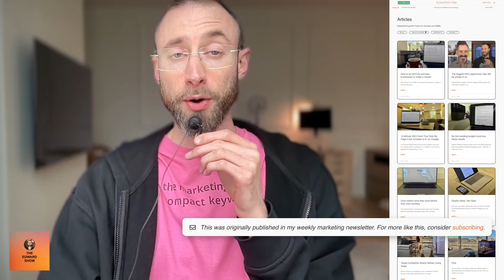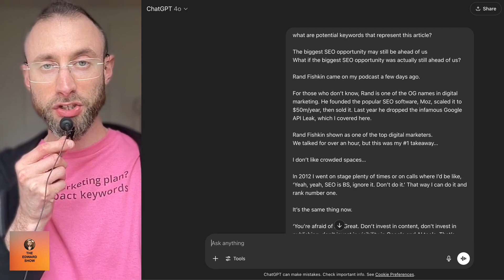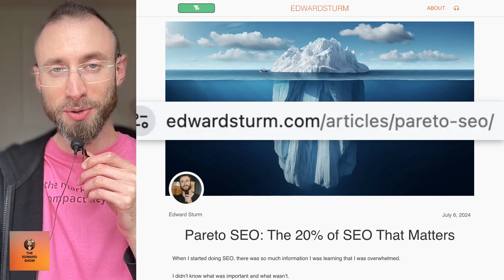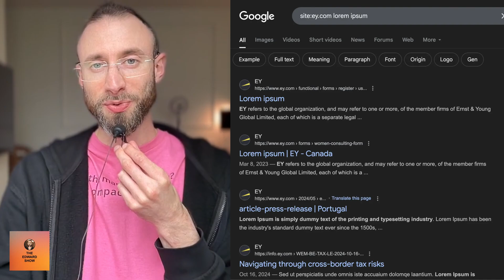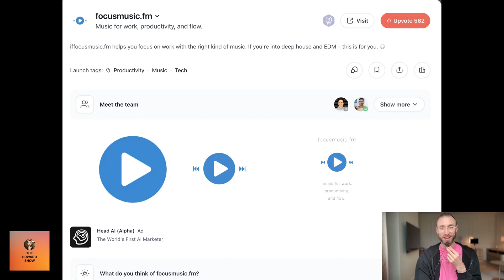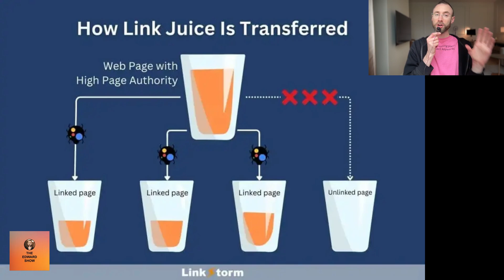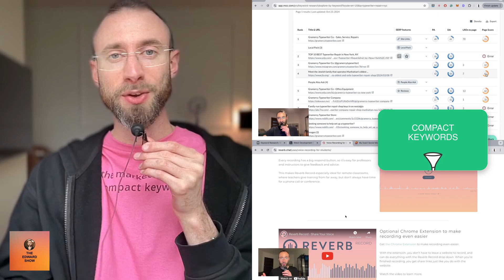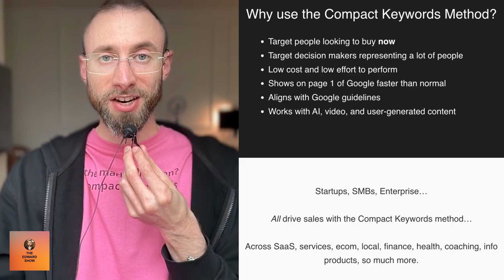Can Blogging Too Much Damage SEO?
E688: If you frequently publish a blog that isn’t optimized AT ALL, will that hurt your SEO?

I break down the full answer.

Here’s what I cover:
- Why publishing a high volume of content, without keyword targeting, isn’t necessarily harmful
- The situations where it can cause problems, and how to prevent them
- A simple SEO trick: how to optimize already-published content in five minutes using data from Google Search Console
- The smart way to organize your blog so Google understands it - and so visitors can find the right content

I also explain how to turn non-optimized content into long-term assets for brand building, SEO value, and potential keyword wins.

Mentioned tools and tips:
- Google Search Console
- Screaming Frog (free for up to 500 URLs)
- Keyword discovery using ChatGPT
- URL structure and internal linking best practices

💎 Compact Keywords - My SEO Course - Get paying customers through SEO - Clear step-by-step video breakdowns - SEO templates to be copied and adapted for your products and services

00:00 Introduction and Question Overview
00:49 Personal Experience with Blogging
01:52 Optimizing Blog Posts for SEO
03:54 Potential SEO Problems and Solutions
07:15 Effective Content Structuring
10:31 Final Thoughts

The Edward Show. Your daily search engine optimization podcast